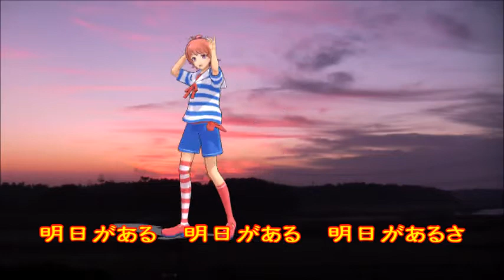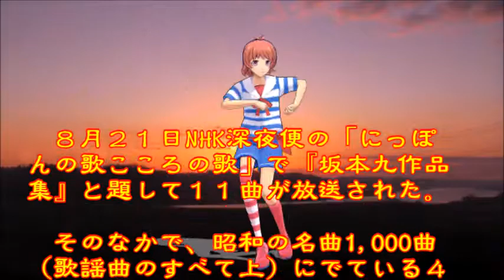♪『明日があるさ』日本の歌・心の歌 Japanese Songs old & new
日本の歌・心の歌♪『明日があるさ』 “I’ve got tomorrow”
Words & Music作詞：青島幸男  作曲：中村八大
 Song & Dance♪うた：初音ミク　ダンス：西園寺レオ

８月２１日NHK深夜便の「にっぽんの歌こころの歌」で『坂本九作品集』と題して１１曲が放送された。そのなかで、昭和の名曲1,000曲（歌謡曲のすべて上）にでている４曲をミクの歌にしました。♪『明日があるさ』は、４曲目に放送されたものです。